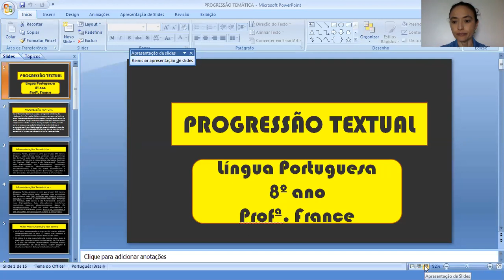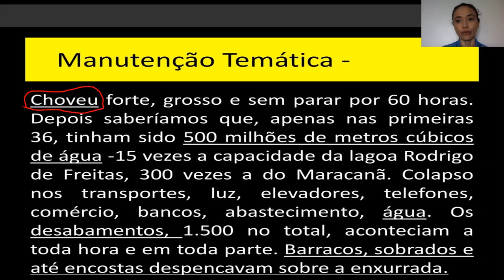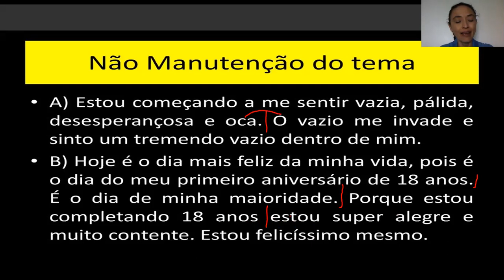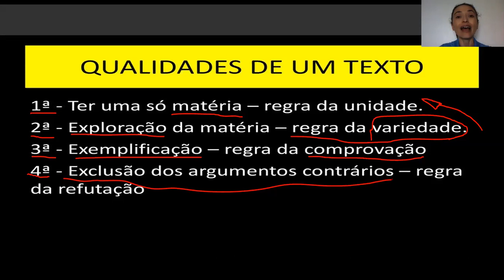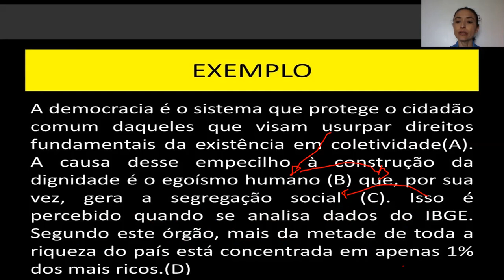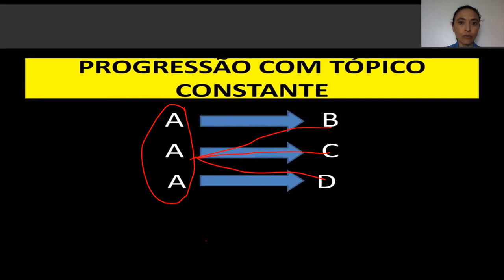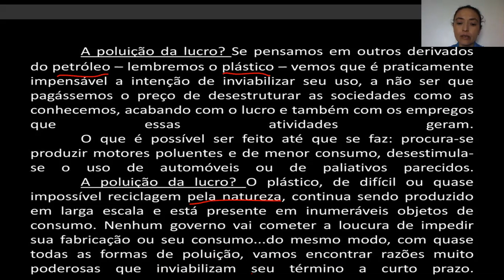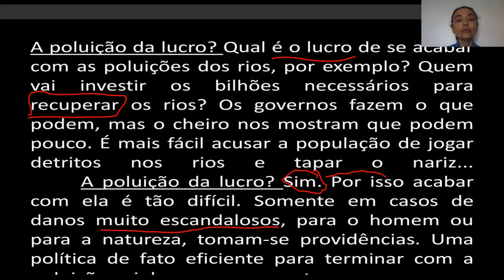8ºs anos matutino/vespertino. Progressão textual c a professora France/ Língua portuguesa 18/05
8ºs anos matutino/vespertino. Progressão textual c a professora France/ Língua portuguesa 18/05